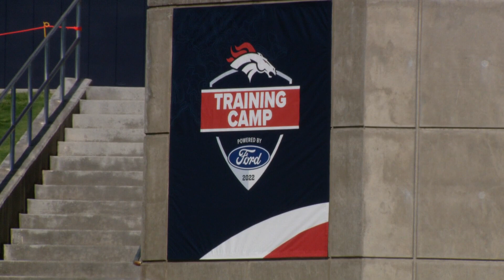Broncos training camp practices to be limited to 3,000 fans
Due to Arapahoe County restrictions, each practice will have a limited capacity of 3,000 fans, less than half of last year's record crowd.